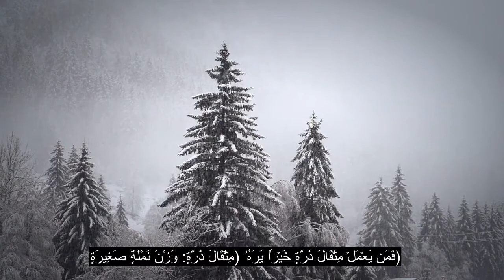الفصل 99 الزلزال ، تلاوة القرآن الأكثر تهدئة للقلب ، 90+ ترجمة للغة